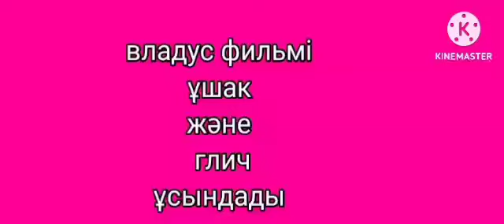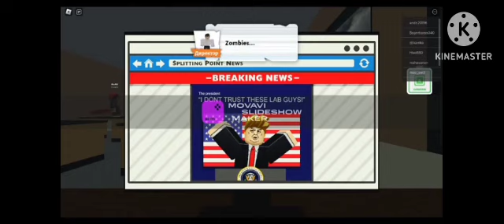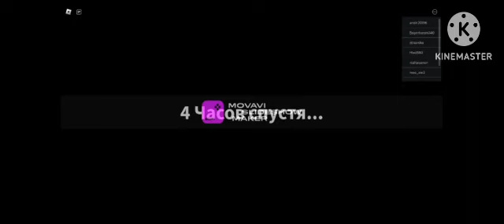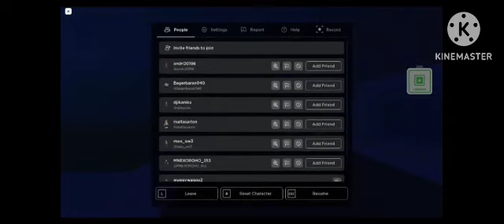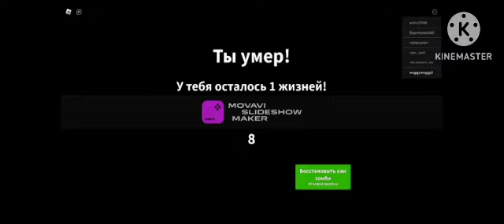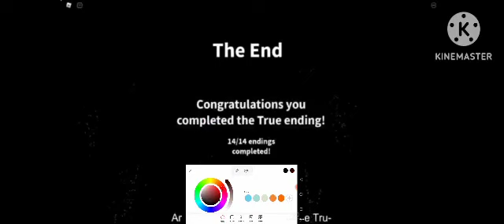зомби против друзья